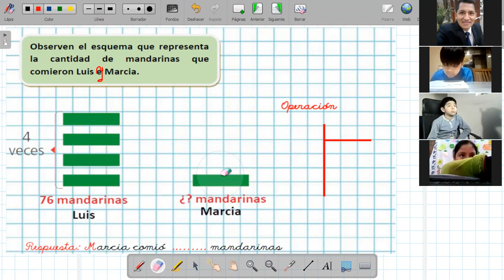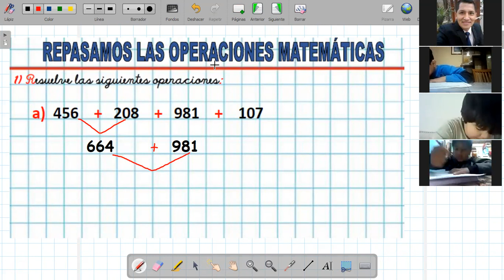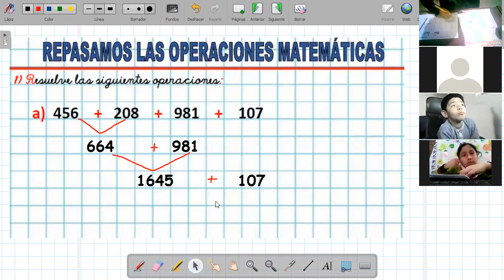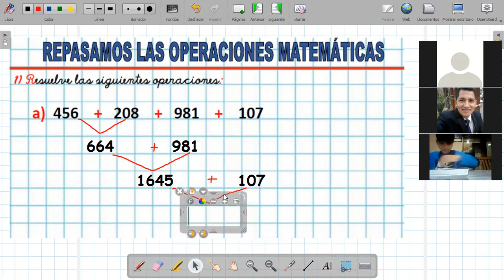RESOLVEMOS PROBLEMAS SOBRE ALIMENTACIÓN SALUDABLE USANDO LA DIVISIÓN